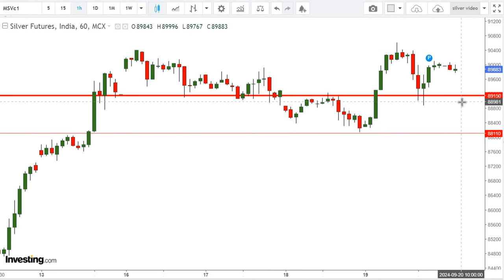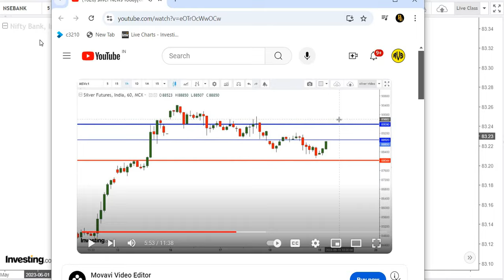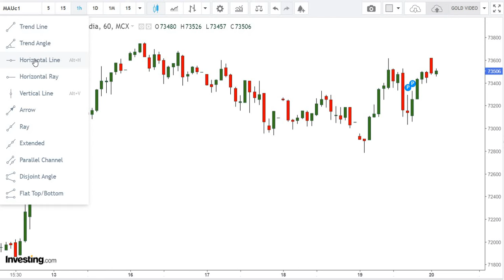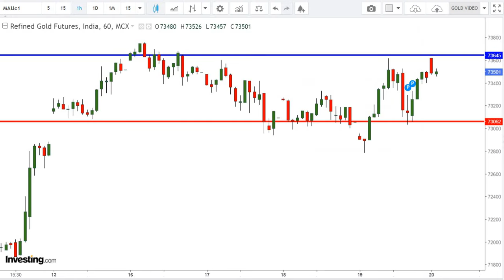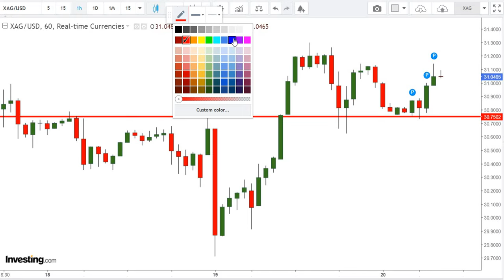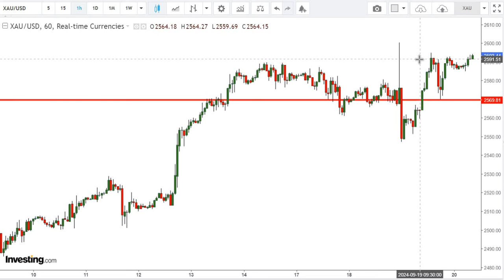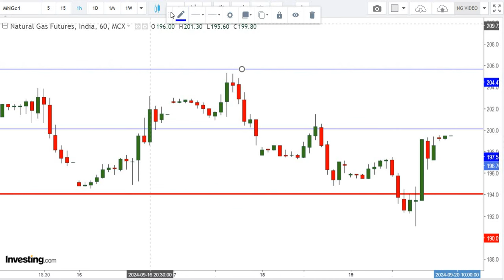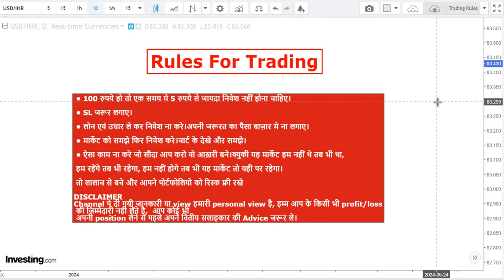silver News Today|सोने चांदी,सभी का धन्यवाद|20th,sep 2024|Chandi|Aaj ki Charcha|MCX|Xag,Hindi news